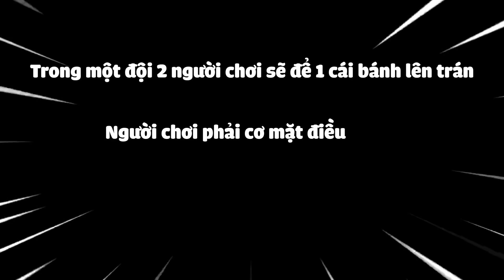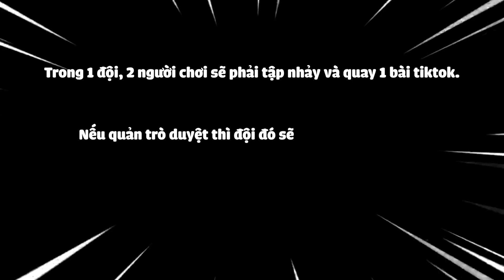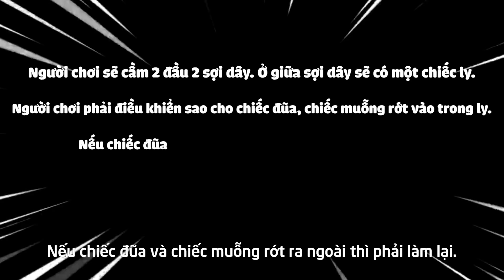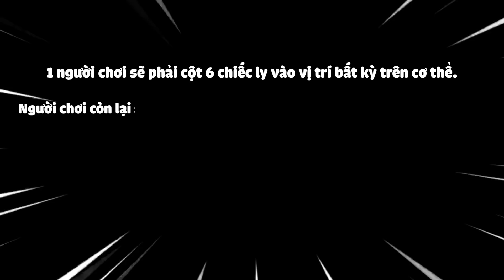CUỘC ĐUA KỲ THÚ | TOP NHỮNG TRÒ CHƠI HÀI NHẤT | SUNNY TRƯƠNG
Mọi người xem xong thử ngay trò thả bút ở nhà liên nh, vui cực kỳ luôn!